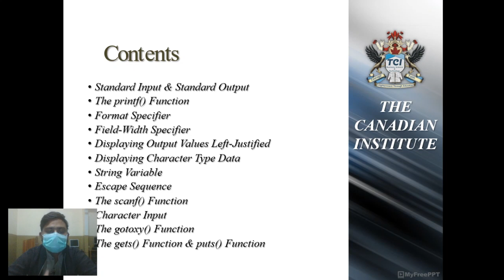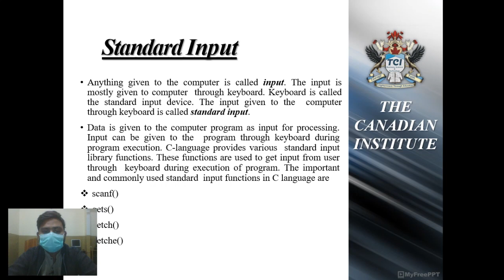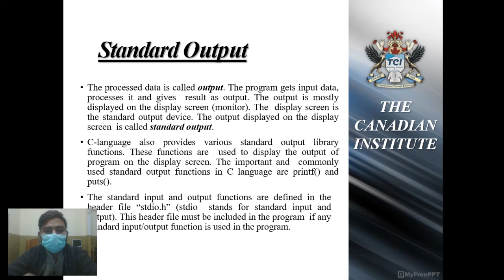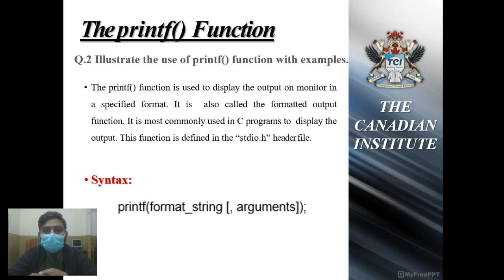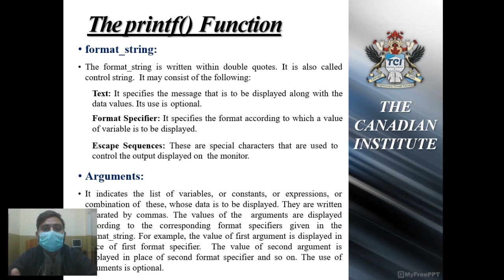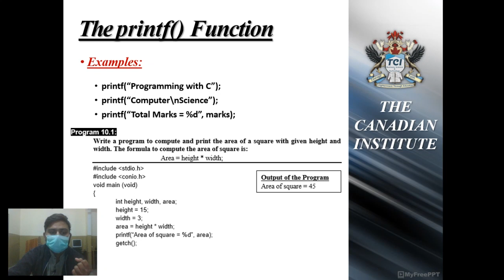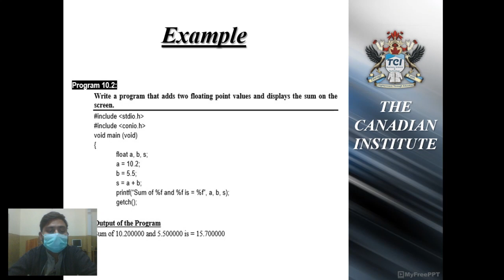Computer Science 2nd Year Lecture 1